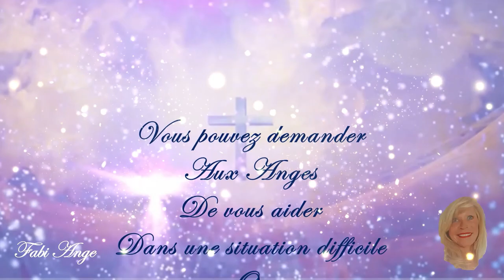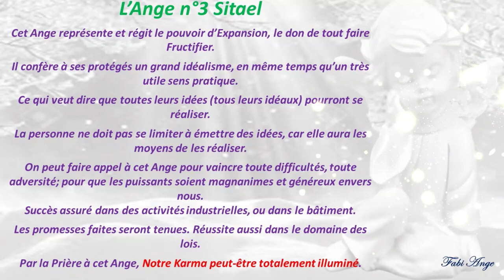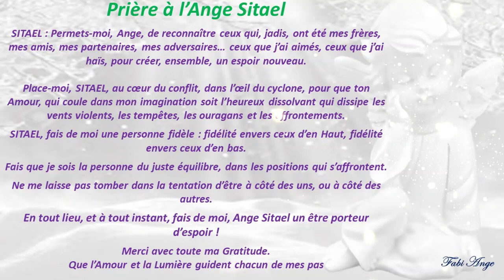😇3*Prière à l'Ange Gardien SITAEL😇